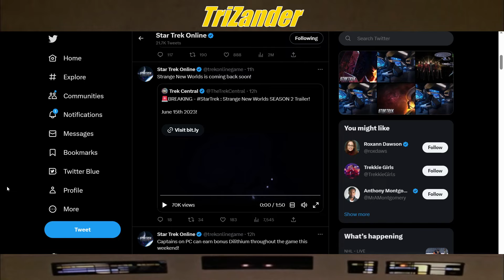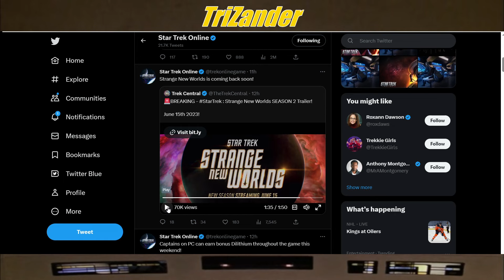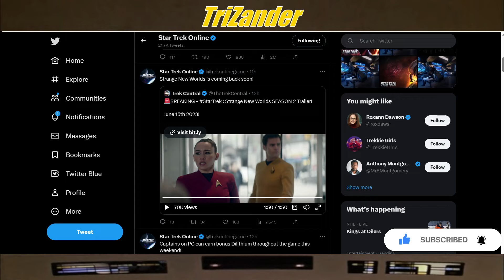STRANGE NEW WORLDS SEASON 2 TRAILER! - REVIEW / REACTION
Captains 07

FINALLY!.. We get a peek at the upcoming STRANGE NEW WORLDS SEASON 2!!!

Some great things we saw in this trailer and we cannot wait to see where this season takes us.

What did you think Caps?

LLaP